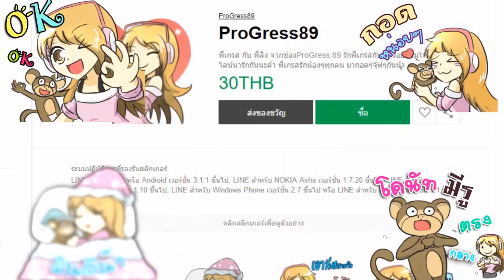ร่วมพลังตัวละครทะลุมิติ ตอน นักล่า Toriko ll Lucky Story🎁